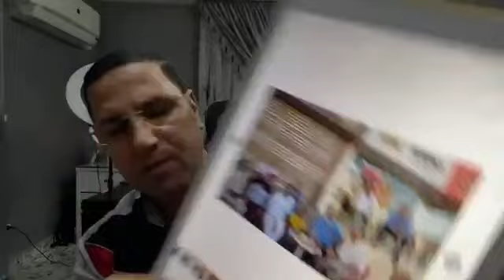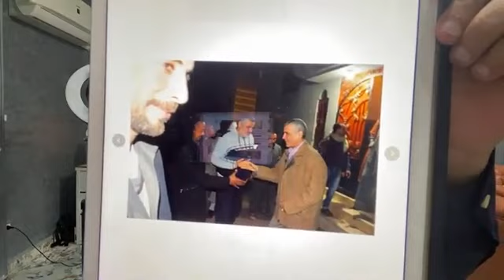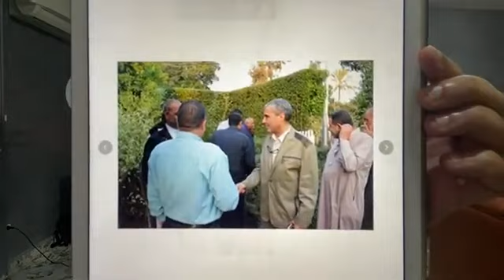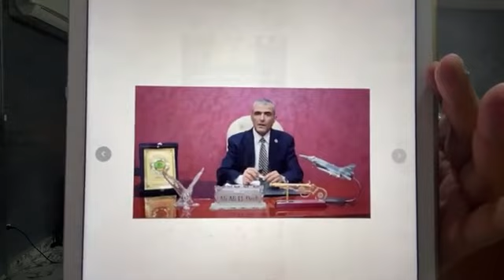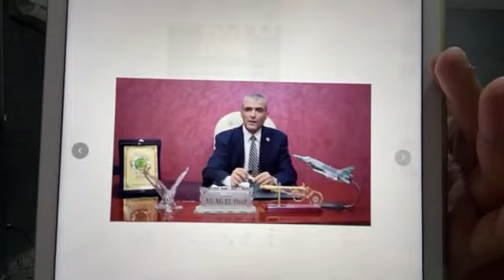انقـ ـلاب فى ميت غمر وبيان اللواء على على الديب يكشف المستور ويفجـ ر مفاجأة مدوية مع عبدالناصرزيدان